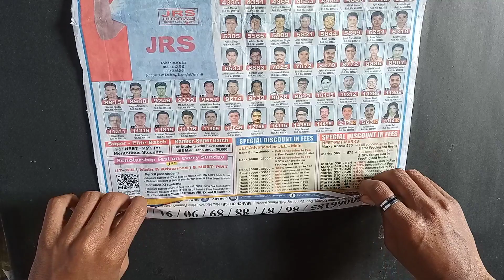Skeleton leaf wall hanging craft // how to make peepal leaf craft🌿 // पीपल के पत्तो का क्राफ्ट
today i am here to do a amazing peppal leaf craft
hope you all will love this amazing craft I have made with people live with all my effort and talent show don't forget to subscribe to my channel and keep loving and supporting like this 🙂

materials required for doing the craft:-

10 to 15 peepal leaves
fabric colour red orange and black
newspaper
wooden stick
Fevicol
feviquick
cello tape
polythene paper
painting brush
scissor

topic covered:-

handmade craft
newspaper craft
newspaper roll craft
newspaper stick craft
wall hanging craft
wall hanging
leaf wall hanging
christmas day drawing
christmas day craft
christmas day design
christmas craft
christmas art
leaf design wall hanging
peepal leaf wall hanging
people leaf drawing
peepal leaf art
people live drawing and art
wall hanging with people leaf
people live se wall hanging kaise banaen pipal leaf amazing wall hanging